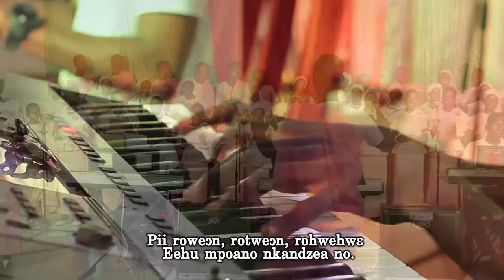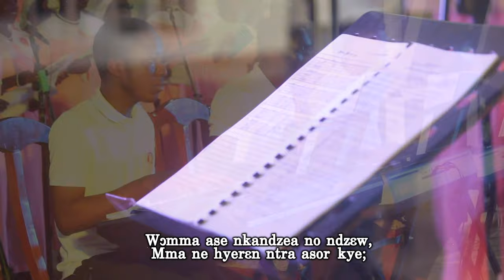Hɛn Egya N'adom fi Ne kan- CANF 582 (Philip Bliss, 1838-1876) BREMAN ESSIAM CIRCUIT SINGING BAND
Hɛn Egya N'adom fi Ne kan- CANF 582 (Philip Bliss, 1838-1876)